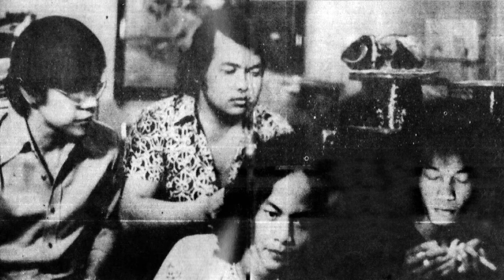HARRY ROESLI GANG - Borobudur (1973)